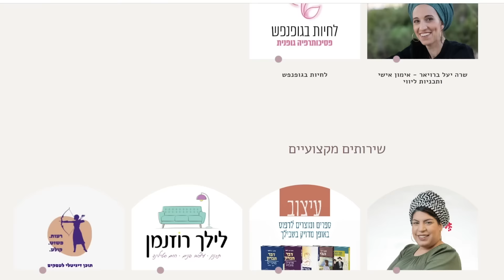פרופ' פסיג שחזה את אסון התאומים ואת המלחמה באוקראינה חוזה: מי יהיה המנהיג הבא של ישראל אחרי נתניהו?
פלאש 90

נתניהו 5822 פרק 3 דוד פסיג